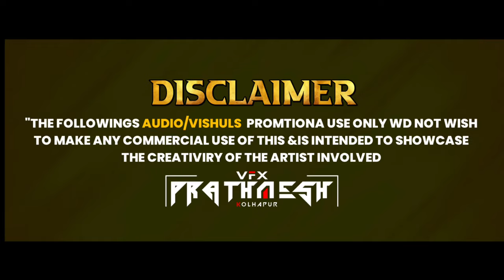SANYUKT RAJARAMPURI [ SONG 2K24 ] Dj Shivam 🎵💥 - VFX PRATHAMESH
𝙏𝙍𝘼𝘾𝙆 𝙀𝘿𝙄𝙏 𝘽𝙔 - @ShivOxMusic
𝙑𝙄𝘿𝙀𝙊 𝙑𝙞𝙎𝙐𝙇𝙎 𝘽𝙔  - VFX PRATHAMESH KOLHAPUR

🎵🔊 कोल्हापुरी स्टाईल मंडळ साँग करून मिळेल. 🎧💥

                 🔊 MANDAL SONG 🎵
                🔊  TALIM SONG 🎵
               🔊     GROUP SONG 🎵
               🔊    PERSONAL SONG 🎵
               🔊     BIRTHDAY SONG 🎵

CALL - DEEJAY PRANAV KOLHAPUR 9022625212